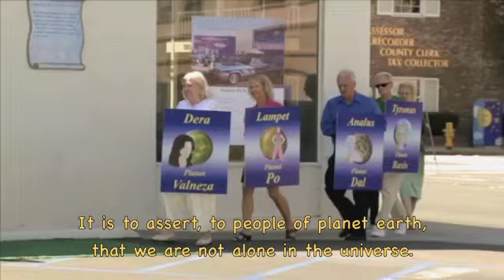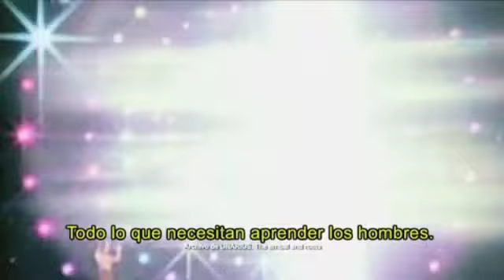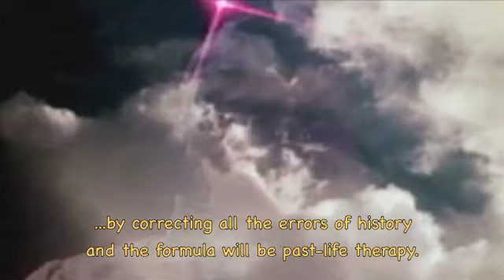Unarius in Los Elegidos #1 with English subtitles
An Argentine film crew came to get footage and interviews at Unarius for a 6-part TV series that came to be called "Los Elegidos" (The Chosen Ones). Unarius appeared in three separate, short clips which are now uploaded with English subtitles.

The last portion of this clip refers to the confederation of planets associated with the Orion empire, a very negative civilization that existed around 500,000 years ago. Unarius has many books on the subject and some psychics who are unfamiliar with Unarius texts have come across the time period as well. The goal of using past life therapy to uncover such ignominious lives is not ego aggrandizement but rather to heal from the toxic residue that has carried over into the present.